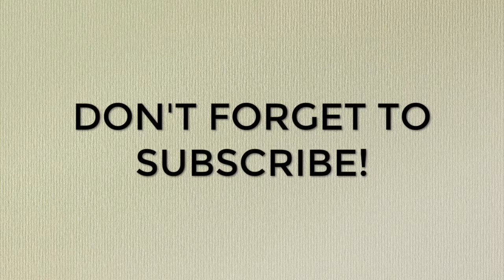Light of the Seven from Game of Thrones (by Ramin Djawadi) | MQ Plays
Here, I tried to play Light of the Seven as a way of practicing. It has been months since I last played the piano. This is an unfinished version.

I just used my iPhone 6S to take the video. Enjoy!

Catch me on:

mariaisquixotic